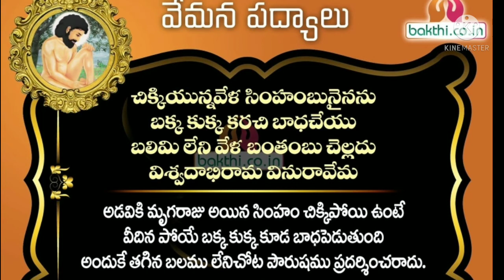చిక్కియున్నవేళ సీంబాంబు నైనను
వేమన శతకం